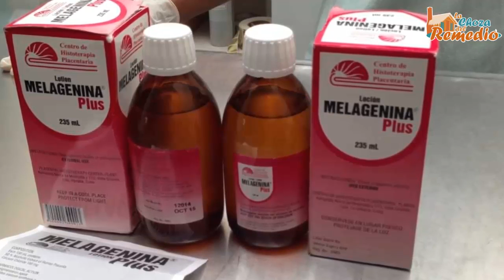MÉDICOS DE CUBA LOGRAN CURAR EL VITILIGO EL MUNDO ENTERO CELEBRA!!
En el día de hoy acabo de encontrarme con esta noticia que quise compartir con ustedes se trata de que médicos cubanos han logrado la cura para el vitiligo, este  trastorno de la pigmentación en la que los melanocitos, las membranas mucosas, y la retina son destruidos.

A simple vista podemos observar que las personas que sufren de vitiligo, le aparecen manchas blancas en la piel en diferentes partes del cuerpo y el pelo casi siempre se vuelve blanco.

Aún se desconoce la causa que provoca esta enfermedad, pero los médicos y los investigadores tienen varias teorías diferentes. Una teoría es que las personas desarrollan anticuerpos que destruyen los melanocitos en sus propios cuerpos. Otra teoría es que los melanocitos se destruyen a sí mismos.

MÉDICOS LOGRAN CURAR EL VITILIGO.

Para el tratamiento para el Vitiligo en Cuba debe ser consultado en el Centro de Histoterapia Plancentaria de la Habana, por lo que es viajar y permanecer en Cuba como mínimo 3 días.

Día 1: Presentación explicativa de la conferencia sobre la enfermedad, consulta prescribe y la compra de los medicamentos (Melagenina Plus) Para continuar con el tratamiento en su país, el paciente será indicado en la consulta, la cantidad adecuada de medicamento que debe tomar, según el grado de extensión de su superficie corporal afectada por la enfermedad.

Día 2 y 3: Capacitación en el uso del medicamento: El medicamento Melagenina Plus no se vende libremente, solo la evaluación anterior y la prescripción por el médico que lo atiende.

MEDICAMENTO:

Melagenina Plus es un producto capaz de lograr la reversión de los graves casos de vitiligo, porque es la intensidad y duración del efecto estimulante del tratamiento de esta enfermedad se lleva a cabo la pigmentación, característica de la Melagenina cuando la adición de él calcio, esencial como activador de los procesos de reproducción celular .

QUE ES EL Vitiligo.

El vitiligo o vitíligo es una enfermedad de la piel de carácter autoinmune, en la que los melanocitos (las células responsables de la pigmentación de la piel) son destruidos por el sistema inmunológico, dejando así de producir melanina y, por tanto, dando lugar a zonas de la piel con pérdida de pigmento.

El vitíligo puede aparecer a cualquier edad, si bien en la mayor parte de las personas con esta predisposición genética, se da antes de los 20 años. Esta enfermedad se manifiesta por la aparición de lesiones blancas que resultan de la ausencia del pigmento en la piel. Estas lesiones resultantes del citado proceso, tienen un tamaño variable y su evolución y localización en las distintas partes del cuerpo no es previsible, si bien en el tipo de vitíligo que más predomina, el vitíligo simétrico, las lesiones tienden a aparecer a ambos lados del cuerpo en zonas similares. La textura de la piel no cambia. El vitiligo no es contagioso, y sus consecuencias son fundamentalmente de carácter estético, y por tanto psicosocial.

La prevalencia de esta afección está entre el 0,5 y el 3 % de la población. No hay diferencias por sexo o etnia. En el 40 % de los casos, el vitíligo es hereditario, si bien lo que se hereda es la predisposición genética, no la propia enfermedad. Para que ésta se desarrolle tiene que concurrir, junto con la predisposición genética, un factor desencadenante (estrés, cambio hormonal, quemadura en la piel, herida).

Bienvenidos al canal La Choza del Remedio donde encontraras vídeos de remedios naturales con plantas medicinales, la mejor medicina natural para mejorar la salud y vivir un mejor estilo de vida saludable.